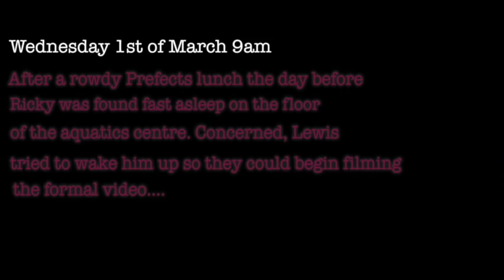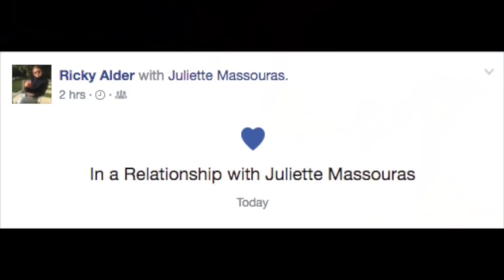2017 Haileybury Year 12 Formal Video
Originally was uploaded onto fb last year ) but thought i'd upload it here for archival purposes.

"After a long wait and countless computer crashes on my 2008 brick of a laptop, here it finally is:
The Haileybury Year 12 Boys Formal Video 2017

Thanks to all who contributed to the video, we hope you enjoy, see you all on friday.

*this video was made in good faith by the students for the students with permission from all those recorded. Any offense taken is not intended*

Ratatat – Loud Pipes
Future – Mask Off
Justin Timberlake – SexyBack
Ahrix – Nova
Jagex – Harmony
Zatox vs HWS Origins – Zombivilization"